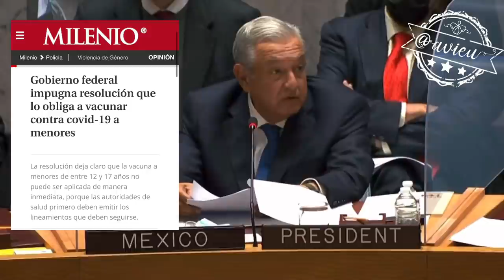AMLOenLaONU 🦆🇺🇳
No vengo a hablar de seguridad, vengo a hablar de corrupción 🦆y vengo a criticar el mecanismo COVAX que ha resultado un absoluto fracaso. También vengo a proponer Sembrando Vida y Jóvenes Construyendo el Futuro (internacional) y la creación de un Fondo de Fraternidad y Bienestar 🦆🇺🇳